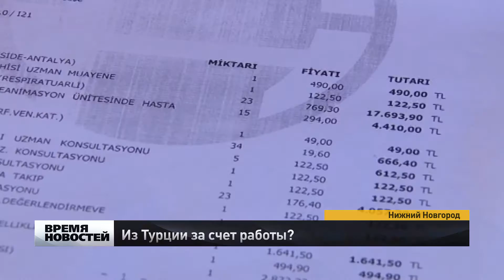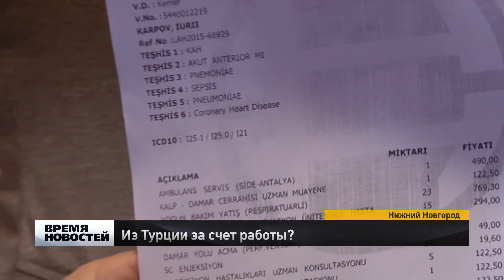Жителя Нижнего Новгорода три недели не могут эвакуировать из госпиталя Турции